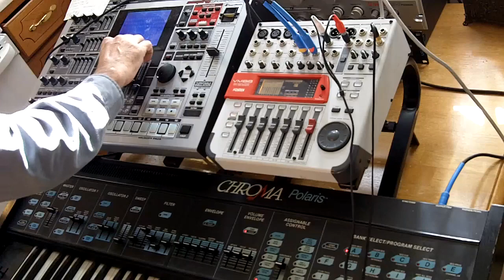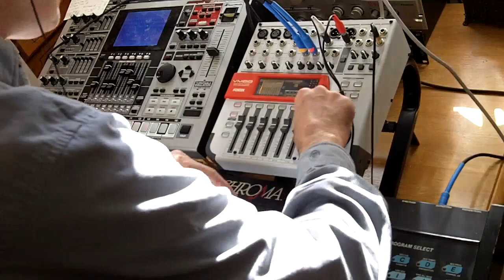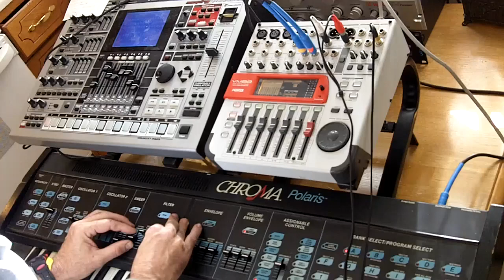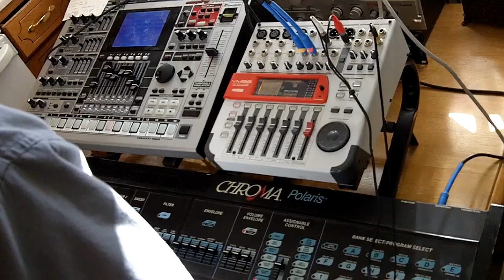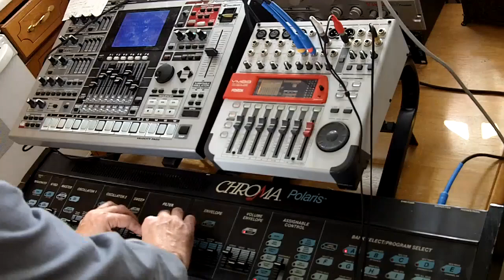Experimental Techno Roland MC-909 Chroma Polaris Minimal Techno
Out for a Stroll. A few basic elements. Filter Pass. Organic Morphing Mantra Cycle

Organic Experimental Hybrid Mixture of equipment and sound. Arp Fender Rhodes Chroma Polaris hybrid digital analog synthesizer. Roland MC-909